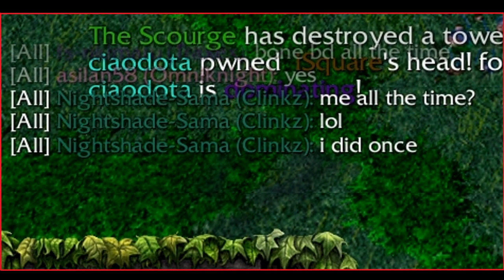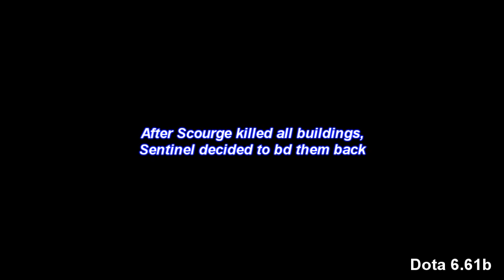Dota The Invulnerable Throne Bug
This is a bug found in a pub game during Dota Allstars 6.61b. Apparently, you can make the Frozen Throne invulnerable to attacks even after destroying its 2 towers.

Songs in order:
The King of Sadness - KEOI; DW5 OST
Fariedone RYGS_5013 (Appearance) - Masato Kouda

*note: the volume at the start is not very loud, but it increases in the first 10 seconds.